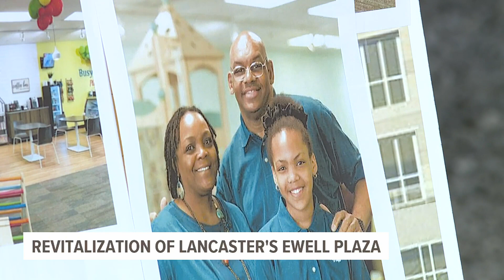Indoor play space for young children coming to Ewell Plaza, Lancaster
It’s a project more than five years in the making.

“This is the center of the city right here," said Larry Cohen, executive director of the Lancaster Parking Authority. "[Ewell Plaza] laid vacant for 20, 30 years. There was no movement whatsoever.”

That is, until now.

The City of Lancaster and the Lancaster Parking Authority are nearing the completion of the revitalization of Ewell Plaza on North Queen Street